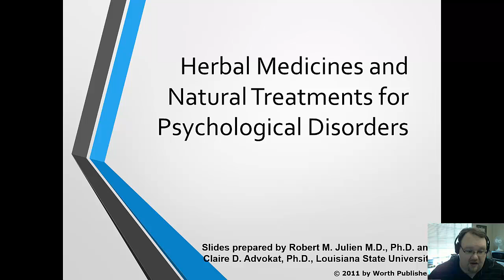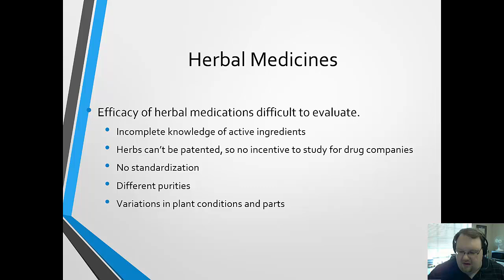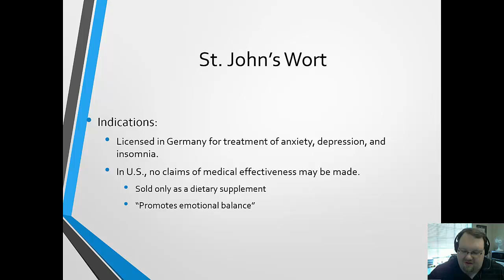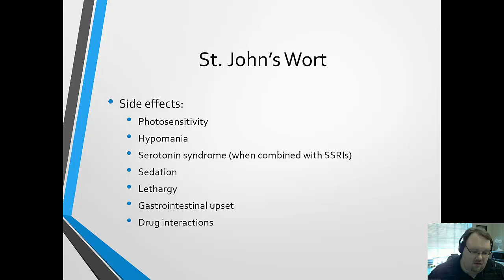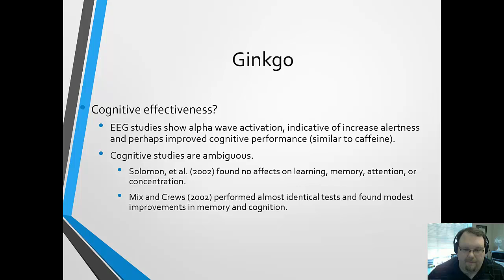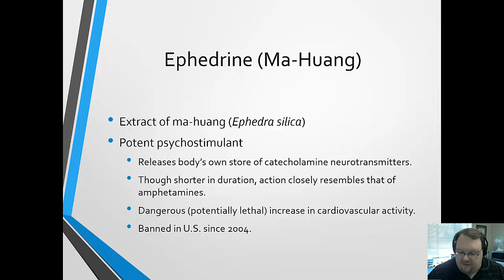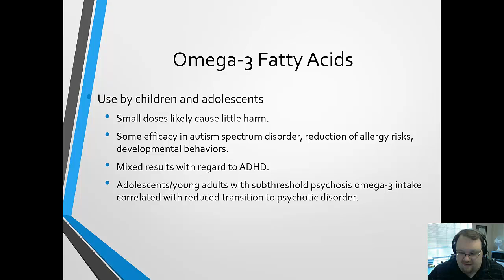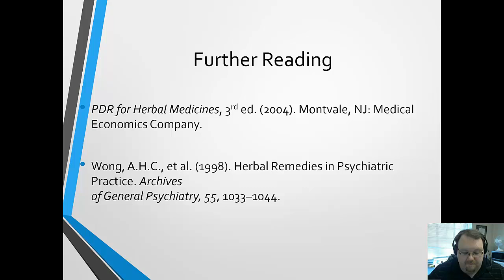Lecture 9 Herbal Medications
Lecture on Herbal Medications for Dr. Nadorff's graduate level psychopharmacology class at Mississippi State University.